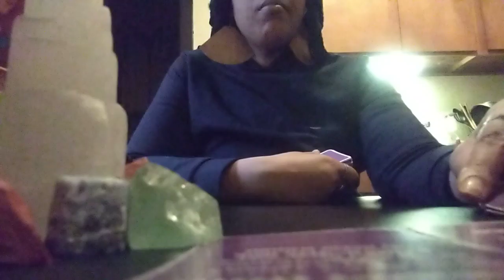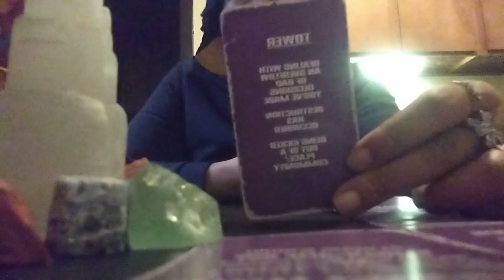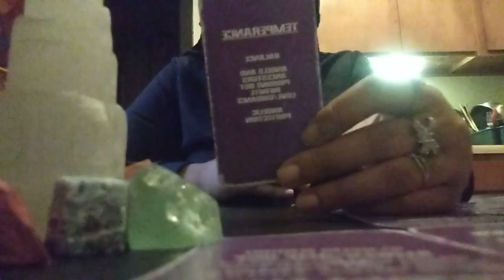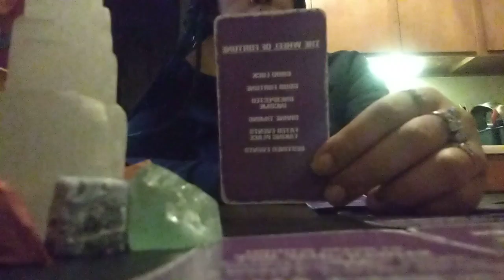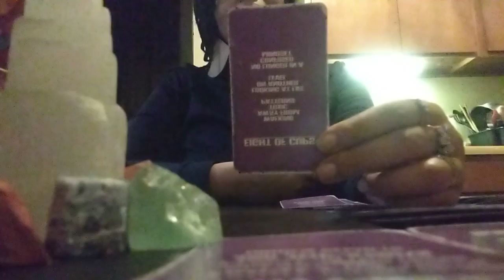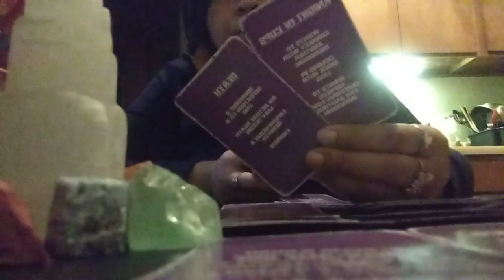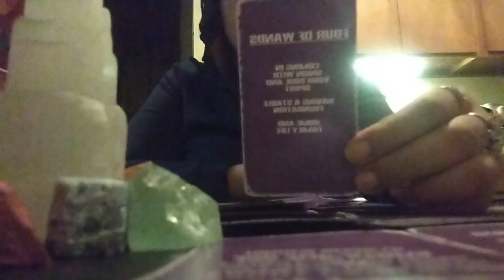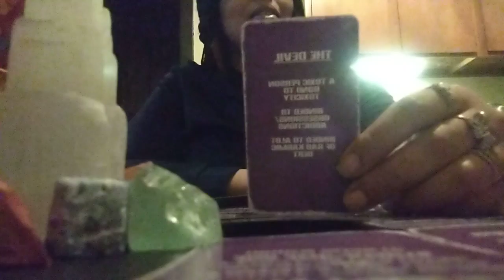Pt2🙊They🤫Ganged Up People📴Lies+Manipulation‼️They're Realizing They Never Were Going To Get Anything